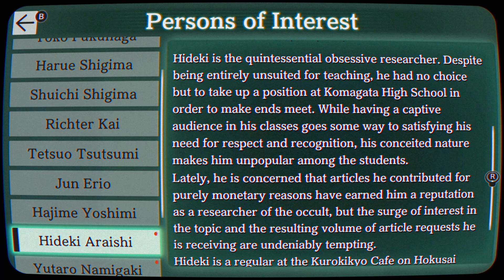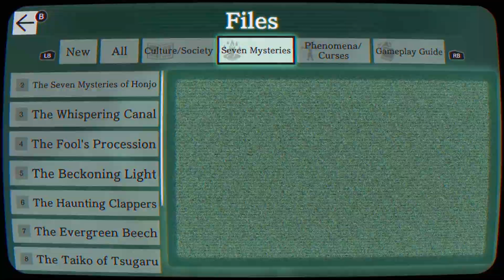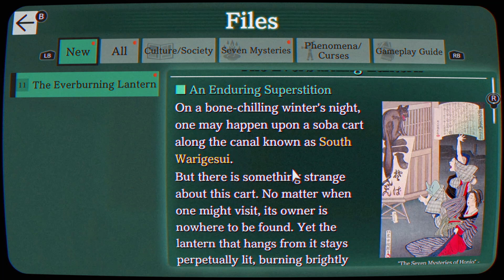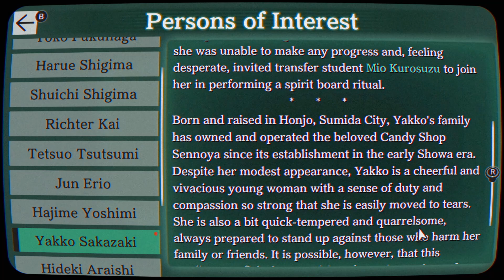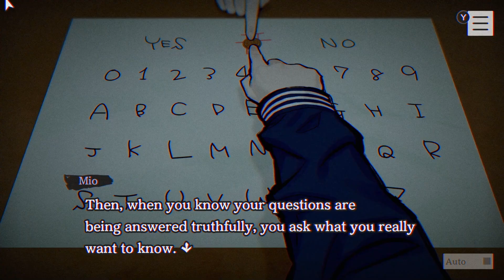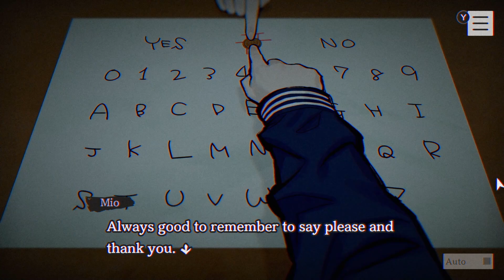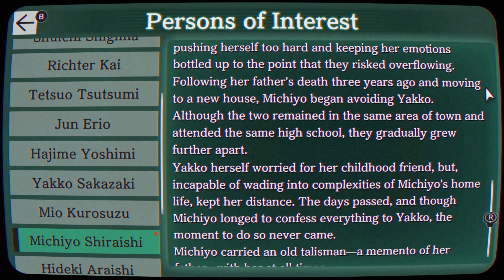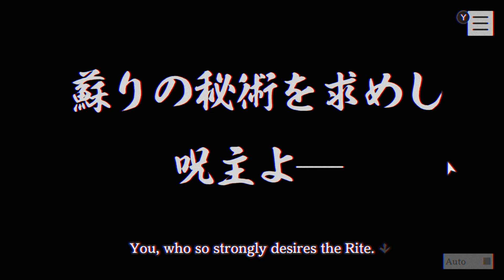USING THE SPIRIT BOARD - Paranormasight (Part 8)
Today, the detectives make some progress in their curse stone search, as we switch to our last storyline, with high schooler Yakko Sakazaki as she tries to communicate with the dead...